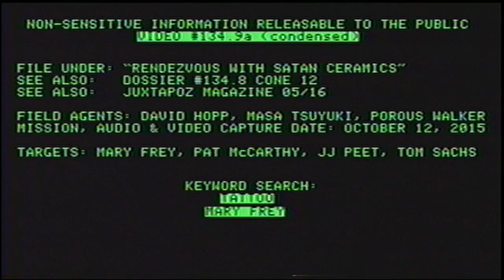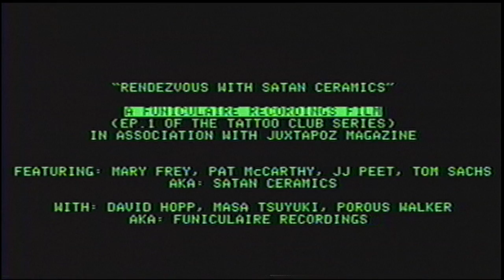Rendezvous with Satan Ceramics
Ceramics are fun, and Tom Sachs knows it. Giving tattoos are fun, and Porous Walker knows it. On the occasion of our May 2016 print feature with Satan Ceramics (Tom Sachs, Pat McCarthy, Mary Frey, and JJ Peet), Porous Walker and his friends David Hopp and Masa Tsuyuki went to the NYC studios of Sachs to not only interview them for the magazine, but allow the Satan Ceramics team to give their first tattoos ever. On Walker and Hopp's arms. Yes, this is what happens when you have too much fun in an artist's studio.